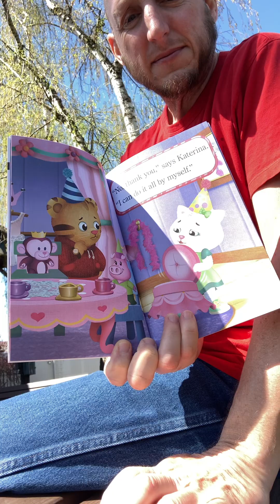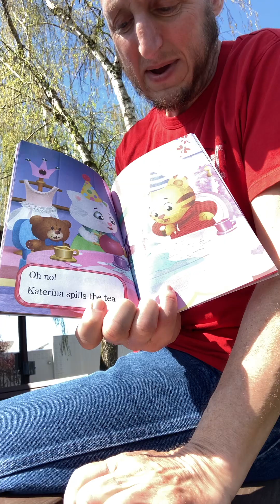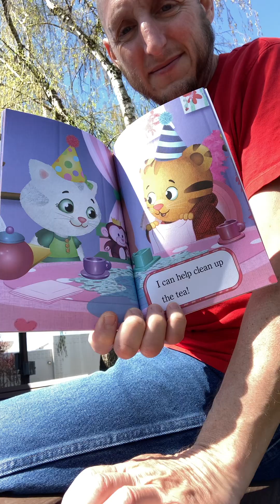Daniel Tiger’s Neighborhood Friends Help Each Other a Ready to Read book adapted by Farrah McDoogle